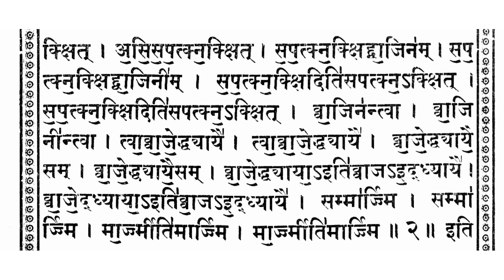अनिशितोसि विकृति मन्त्र पाठ | अष्ट विकृती पाठ | यजुर्वेद मंत्र | yajurveda ashta vikruti mantra